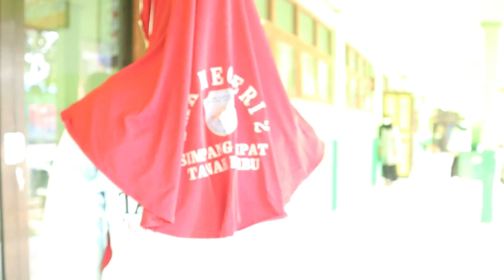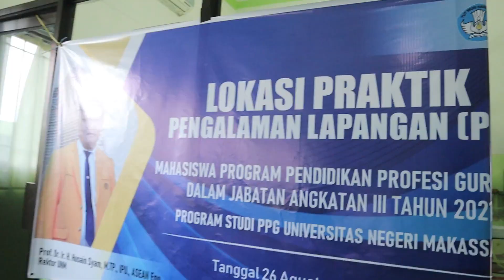PENGALAMAN PRAKTIK LAPANGAN (PPL) 2 - UNIVERSITAS NEGERI MAKASSAR Ft. ASNIYATI.S.SiT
Pengalaman Praktik Lapangan (PPL) 1 tahun 2021 dilaksanakan di SMKN 2 Simpang Empat Kabupaten Tanah Bumbu, ini merupakan salah satu tugas dari mahasiswa Asniyati.S.SiT. Video ini merupakan kegiatan non mengajar.